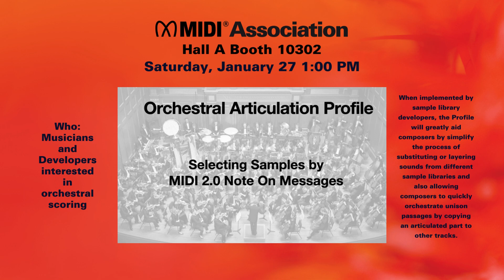MIDI Showcase Stage NAMM 2024 Saturday, January 27 Schedule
Saturday January 27, The MIDI Showcase (Booth 10302 at the front of Hall A)
will feature:

Saturday, Jan. 27 10:30 AM
The new Piano Profile. This Profile will make creating performances on one piano and playing them back on another more accurate

Saturday, Jan. 27 11:30 AM
Jean Baptiste Thibeaut from MusicHackspace will introduce the winners of the 2023 MIDI Innovation Awards :

Intutitive Instrument-Exquis
Audio Modeling- Camelot Pro
Hitar- augmented guitar for percussive fingerstyle
Netz-an immersive mixed reality musical instrument
Sound Sculpture-an interactive musical instrument comprised of 25 location-aware cubes

Saturday, Jan. 27 1:00 PM
It is the goal of the for Orchestral Articulation Profile  to provide a consistent way to encode articulation information directly in the MIDI 2.0 Note On message.

Saturday, Jan. 27 2:00 PM
The Interactive Audio Special Interest Group is longest running MIDI Association SIG and has represented the Game Audio community since 1996.

Join the IASIG in a panel discussion on the latest developments in game audio

Saturday, Jan. 27 3:00 PM
Amenote, Korg, Native Instruments, Roland, and Synthogy will discuss their latest MIDI 2.0 product releases.

Saturday, Jan. 27 4:00 PM
4Cast, Entropy and Sons, Visibox, and PTZOptics will discuss how MIDI can control video and PTZ cameras.

Saturday, Jan. 27 5:00 PM
Special Performance by Jordan Rudess
Voted “Best Keyboardist Of All Time” by Music Radar Magazine,
Jordan Rudess is best known as the keyboardist/multi-instrumentalist extraordinaire for platinum-selling Grammy- nominated prog rock band, Dream Theater.